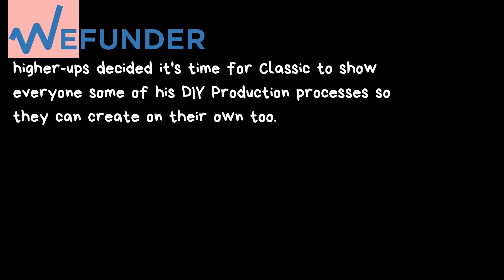DIY Media - Intro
Let's make DIY Media Production more accessible to all! This How-To should be able to get you on the starting track to tell you and your startup's story in the simplest of fashions.

Because the more simple it is, the more consistent you can be!